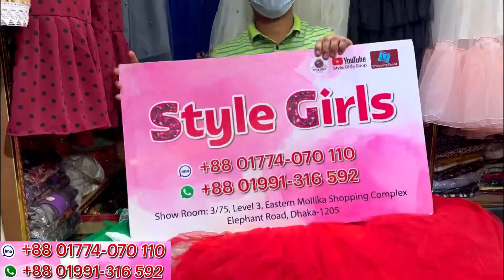নতুন কালারের লেয়ার বারবি গাউন || Layer barbie gown at craziest students budget